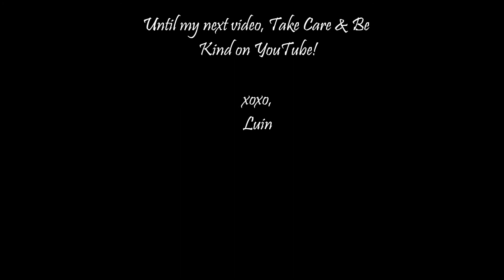ootd blue yellow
Here's another OOTD... I do apologize that it's in portait and not landscape...

Interact with me:
Lookbook.nu:

Music published under Creative Commons licenses:
Postcard from Hell - Josh Wooward lllllllllllllllllllllllllllllllllllllllllllllllllllllllllllllllllllllllllllllllllllllllllllllllllllllXXXXXXXXXxxxxx
Check him out on Jamendo!